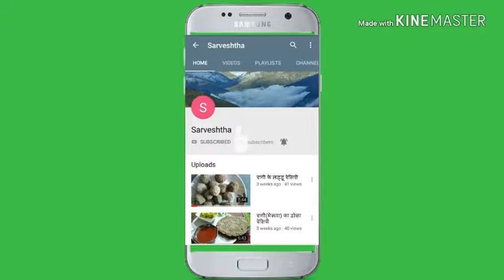Aloo mooli ki sabji recipe